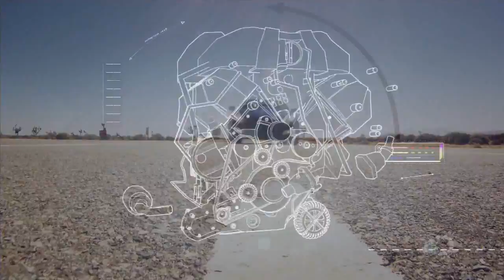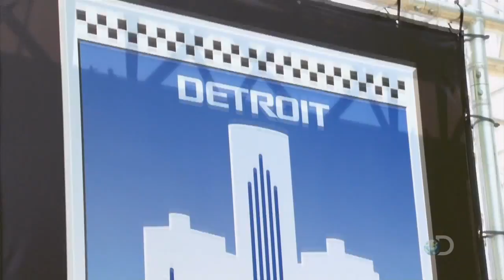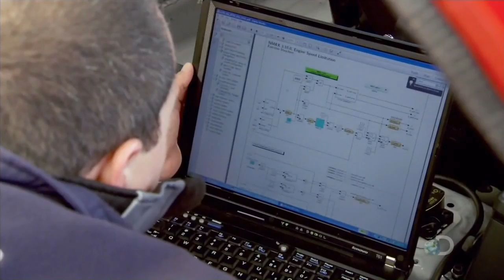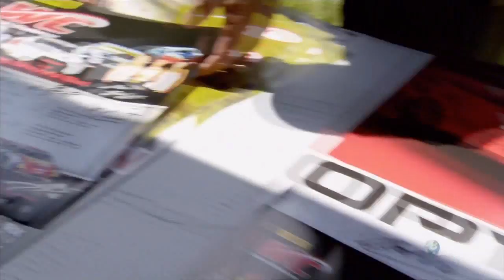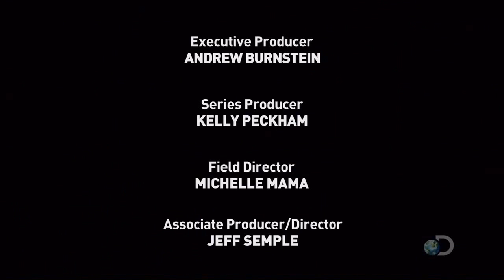Birth of a KIA Optima - Part 4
From concept to creation, Birth of a KIA Optima is an exciting new program that tells the birth story of today's favourite vehicle. This it is a stylish and sophisticated auto-biography in which the automotive hero is a combined product of advanced engineering, cutting-edge science and creative design.